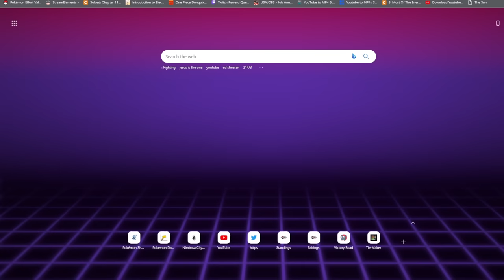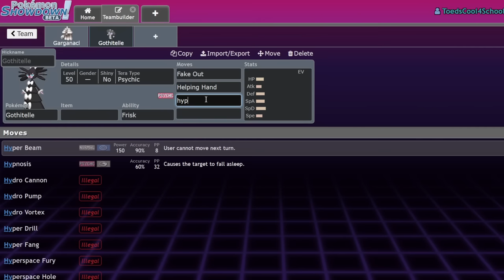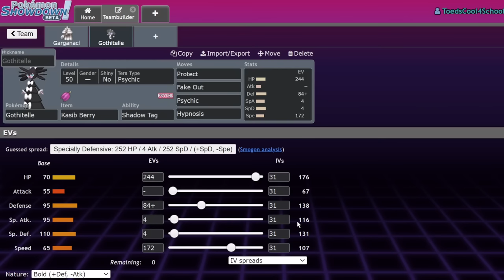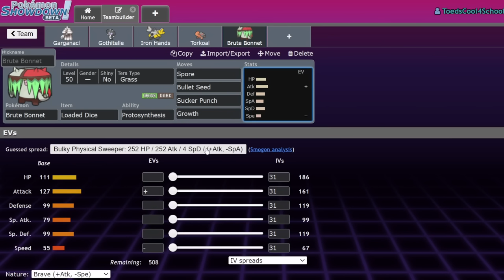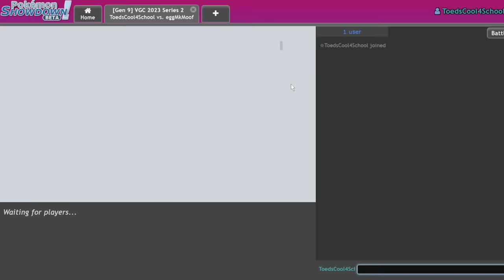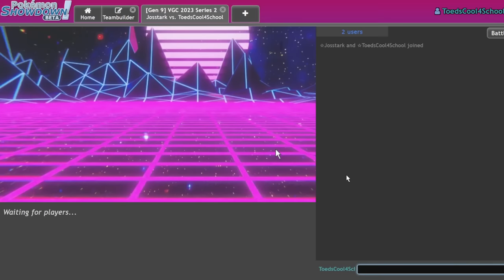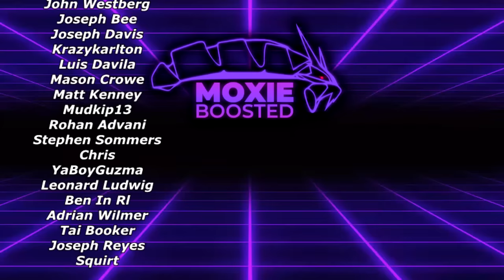CHOICE BAND GARGANACL Cures The Ladder! | Pokemon Scarlet & Violet VGC Showdown Live w/ Friends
Big Salt.

0:00 - Teambuilder
10:50 - Battling

3. Send a tip, ask a question
5. Download and install OBS Streamlabs with my